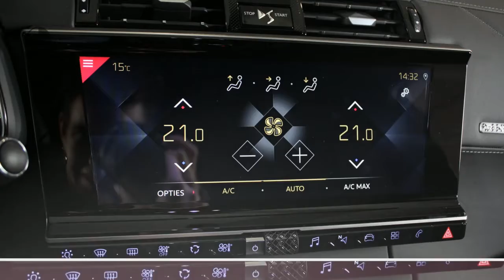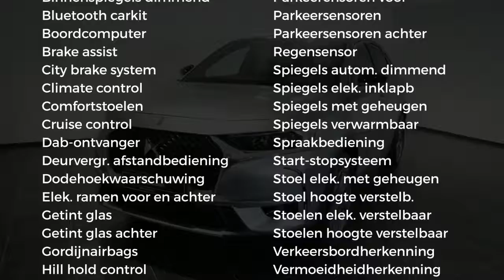DS 7 Crossback PureTech 180 Executive Automatic (DS Active LED Vision - B.R.M. Uurwerk - Lederen Bek